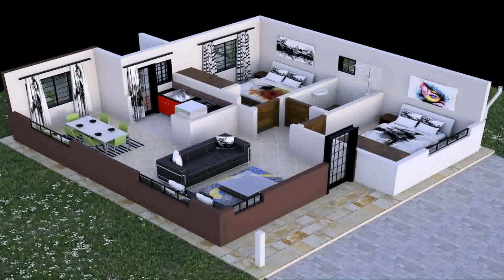Small House Design With Floor Plan With 2 Bedrooms